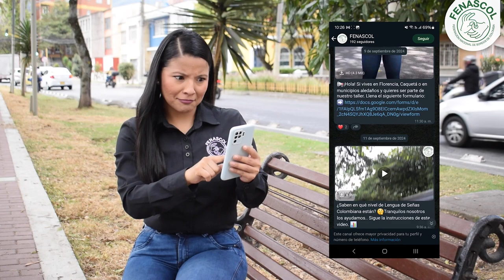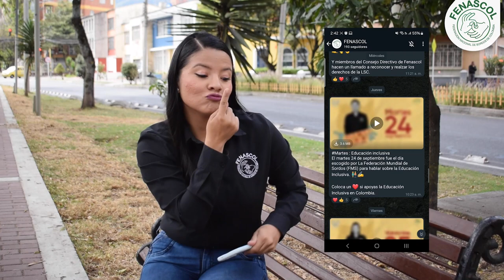¡Únete al Canal de WhatsApp de Fenascol!